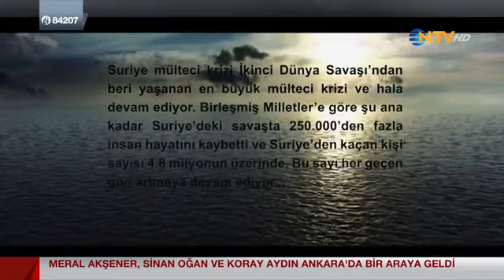Teoman yeni klibinde mülteci dramını anlattı